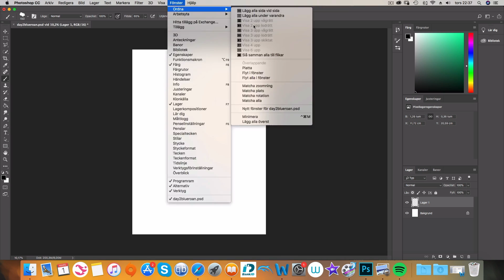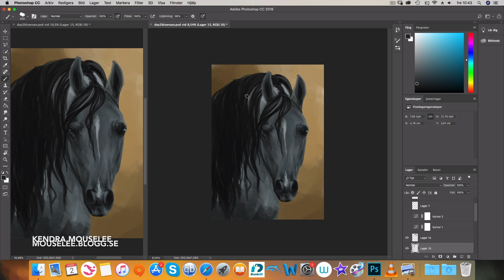Equine march day 2: Blue roan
A quick portrait for equine march. I do not like how this turned out.

Kendramouselee
kendras.sketchbook

Deviantart:
Kendramouseleee

Blogg:
Mouselee.blogg.se